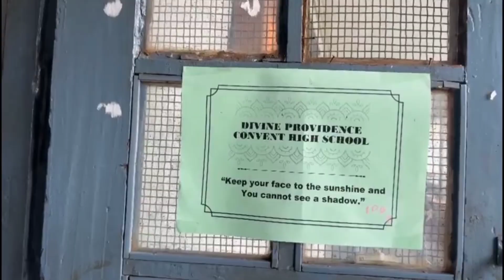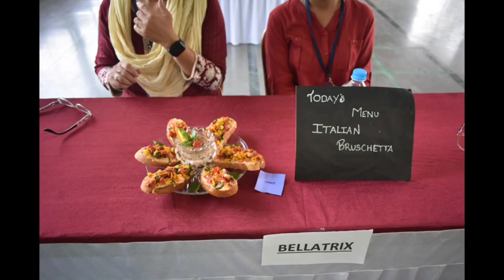The Makeover of Kronos 2k23 || St Paul's High School.